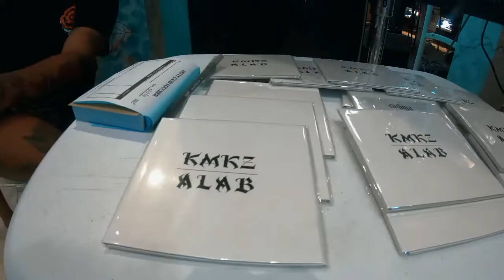Kamikazee Alab Album Tour @ New Era Uptown BGC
Project Noise Live with KMKZ
1:10 Martyr Nyebera
9:25 Halik
14:14 Agimat
20:40 Narda

Project Noise Band Rehearsal Studio
Located @ Makati City